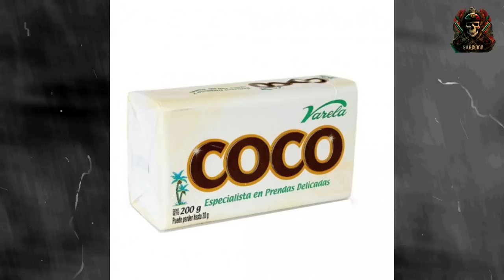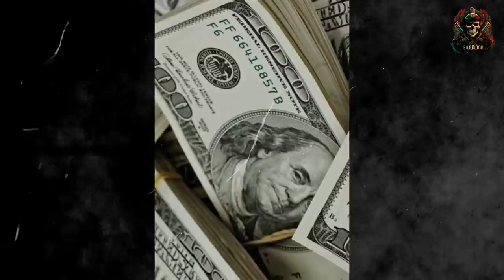La Historia de Wilber Varela Alias 'JABON': El líder del Norte del Valle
En este video conocerás la impactante historia de Wilber Varela Alias "Jabón", el más temido del Valle de Cauca, y descubrirás detalles sorprendentes sobre su vida real como líder del Norte del Valle. Acompáñanos en este relato lleno de suspenso y drama sobre el oscuro mundo en Colombia.